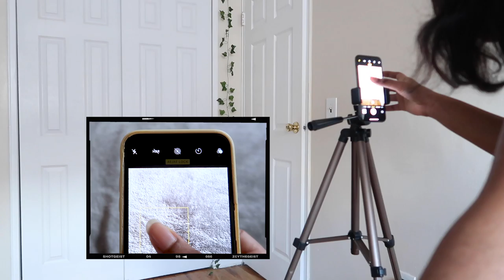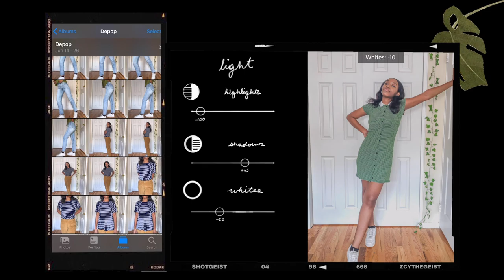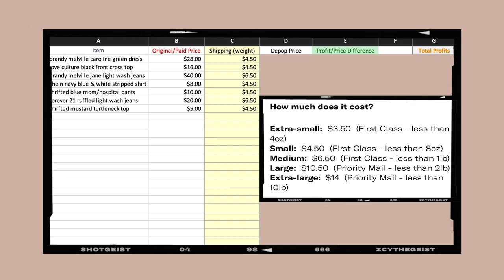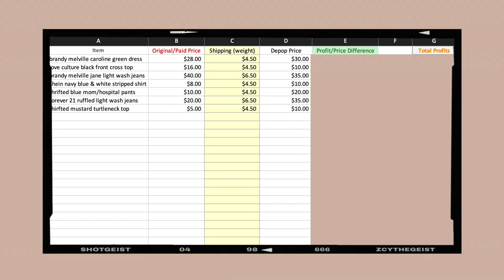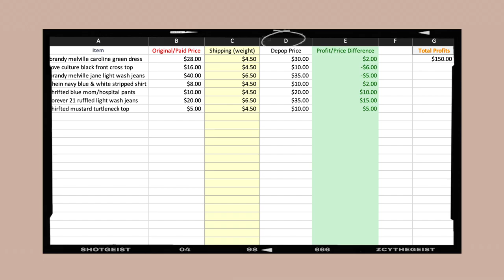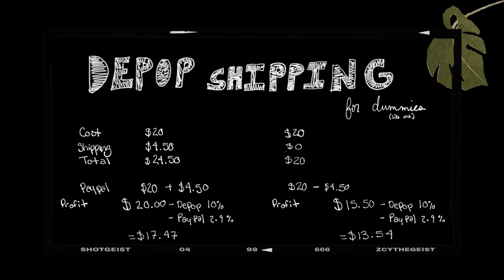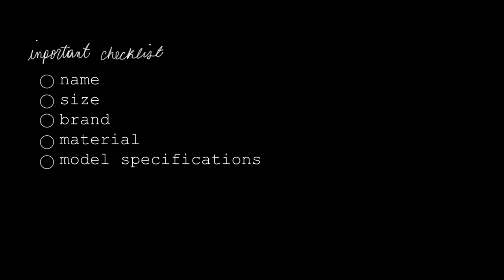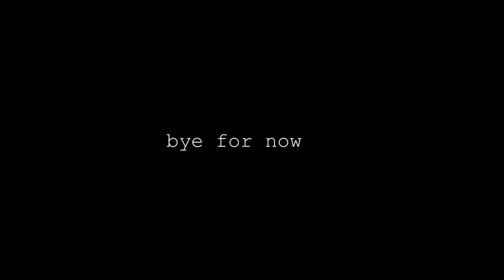setting up my depop store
finally setting up my depop store to get some of my wardrobe a new home

credits♛
♢music → soft glass // perks of being a sunflower
                → new flesh // current joys
                → beach fossils // may 1st
                → maye // moody
                → pale beach // enough already

about me:
age: 20
birthday: august 23rd
camera: Canon Rebel SL2/200D
vlog camera: Canon G7X
editing: adobe premier pro

NYSSA✰